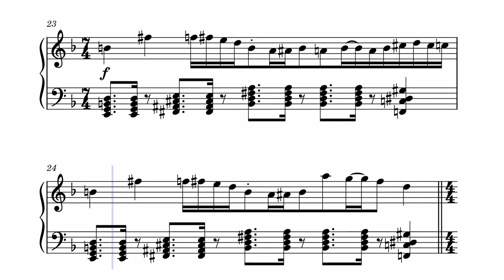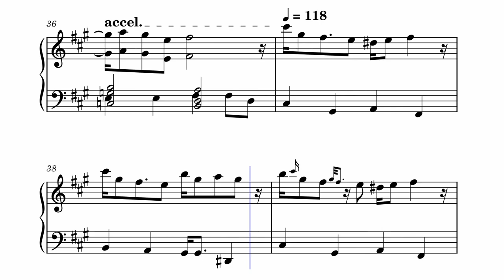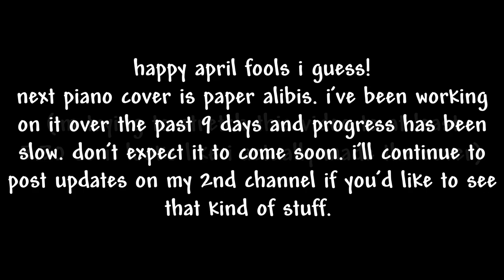(APRIL FOOLS) - Paper Alibis Piano Cover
When I started making this at 1 in the morning I thought it was going to be a pretty cool April Fools' joke. As it was approaching 4 am I started realizing how much time I spent just mixing piano versions of YonKaGor songs. I don't know if this really counts as an April Fools' joke because the more I think about it, it's not really a "joke". You're expecting this to be a Paper Alibis piano cover, but what you get instead is a jumbled mess of YonKaGor songs. It's a subversion of expectations at the best.